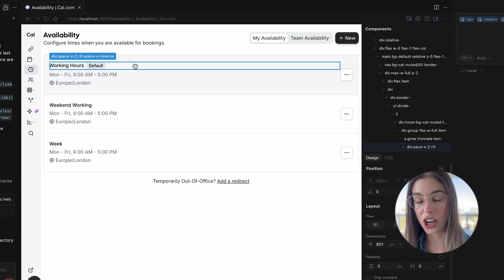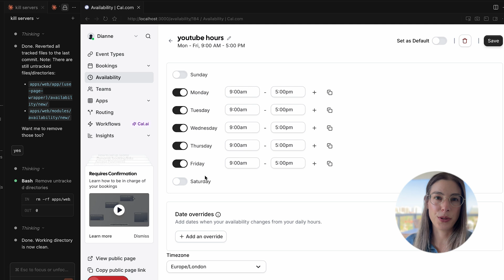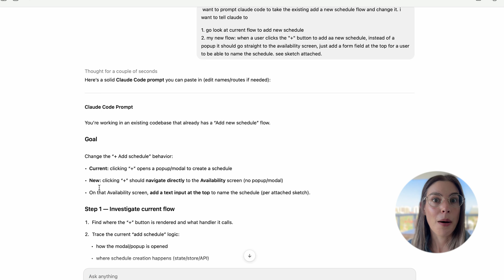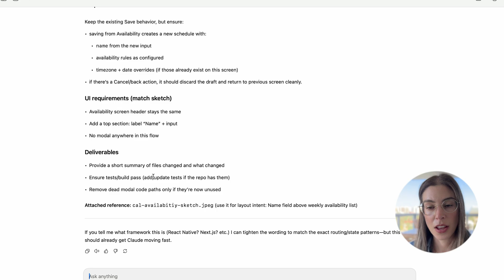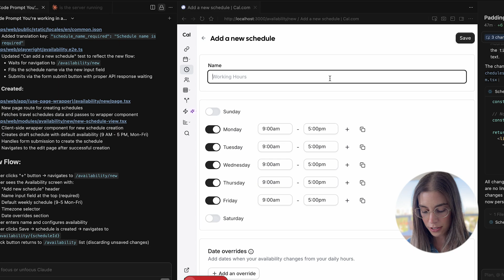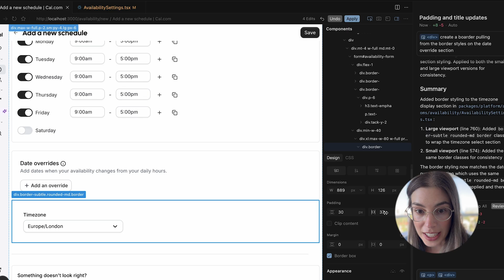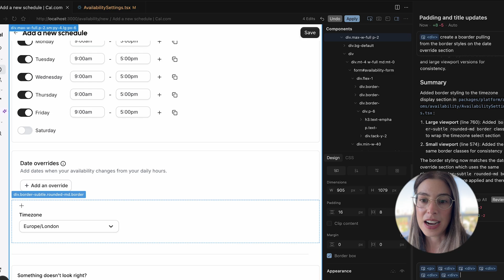Figma is Dead (almost)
Cursor just released their browser feature, and I'm testing it for visual editing directly in code. Here's my honest take—it's not replacing Figma anytime soon, but for fine-tuning features in context? It's a game changer.

The cursor browser is an agent that can control a web browser to test applications, visually edit layouts and styles, and debug issues.. But every change writes to code, which makes it slower than pure design tools. This isn't about replacing your design workflow, it's about augmenting it when you're already in the codebase.

What You'll Learn:
• What Cursor's browser feature actually is (and isn't)
• How I built a real feature for Cal.com using a sketch → ChatGPT prompt → Claude Code
• How to use the browser to select elements and prompt visual changes directly
• When this workflow shines vs when to stick with Figma

Need help implementing AI workflows for your product team?

• I Built My Entire Design System in 4 Hours With AI. Full Tutorial (Claude + Cursor + Figma)

About The Design Project:
We help B2B SaaS product teams ship faster by combining AI tools with strategic design expertise. We've worked with 50+ teams (including companies acquired by Slack, Nvidia, and MrBeast) to cut product cycles in half using battle-tested AI workflows and design systems.

Whether you're a designer wondering if you can edit UI directly in code, a PM curious about Cursor's new features, or a founder exploring faster design-to-dev workflows, this video gives you my honest assessment of what works and what doesn't.